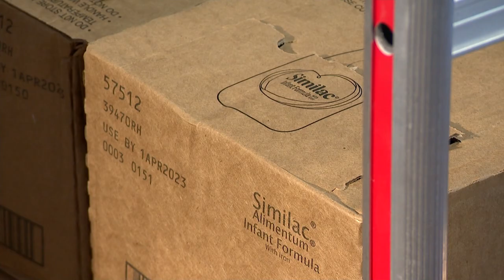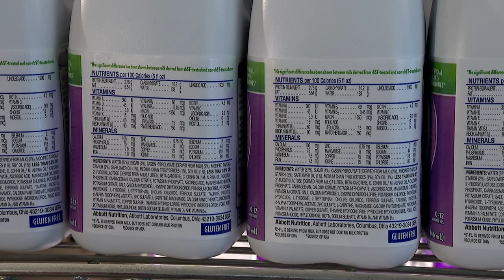Connecticut Stew Leonard’s locations receive special shipment of baby formula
The shipment came from Puerto Rico and will be on sale in the three Stew Leonard's stores in Connecticut while supplies last.